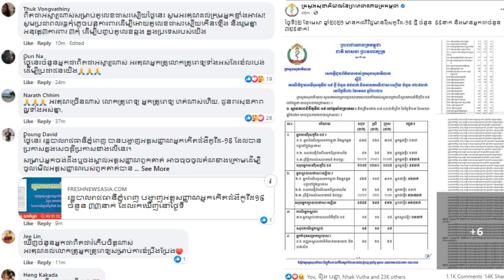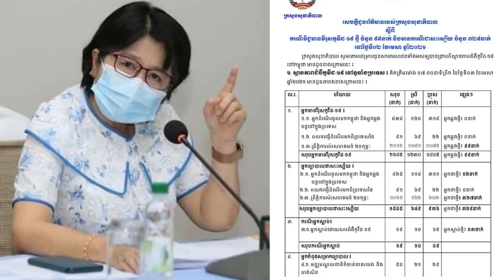ក្តៅៗដំណឹងបន្ទាន់ ក្រសួងរកឃើញអ្នកឆ្លងកូវីដ១៩ ចំនួន ៩៩នាក់ ខណៈអ្នកជាសះស្បើយ ៣២៩ នាក់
ក្តៅៗ ថ្ងៃទី ៣ មេសា ក្រសួងរកឃើញអ្នកឆ្លងកូវីដ១៩ ចំនួន ៩៩នាក់ អ្នកជាសះស្បើយ  ៣២៩ នាក់